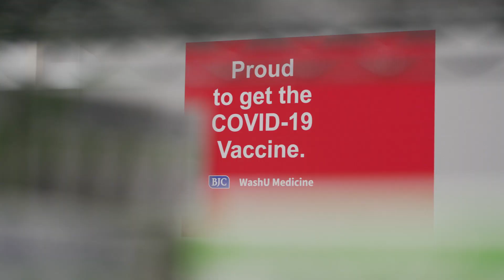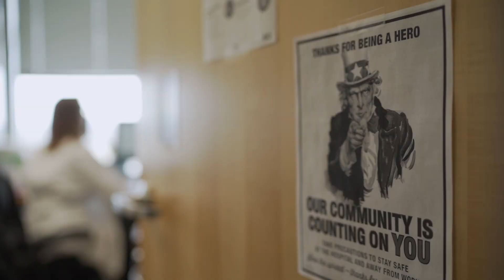Why get the COVID-19 vaccine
Public safety sergeant, Tyrone Simpkins, and infectious diseases specialist, Hilary Babcock, MD, share their COVID-19 vaccination stories.

Video by Huy Mach and Gaia Remerowski/Washington University School of Medicine in St. Louis